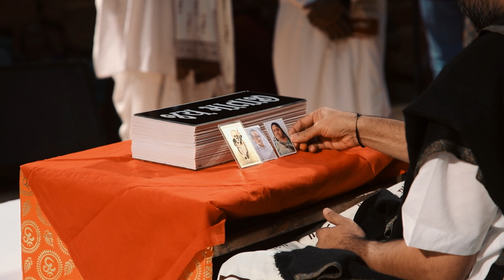DAY-6 VAISHNODEVI KATHA HIGHLIGHT